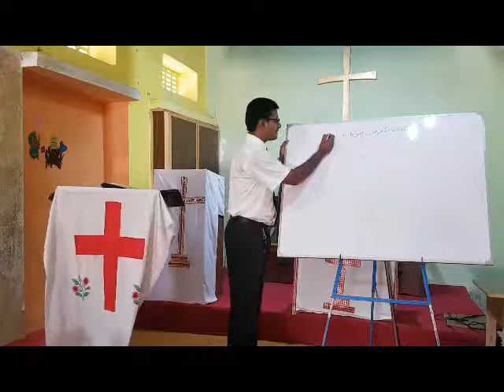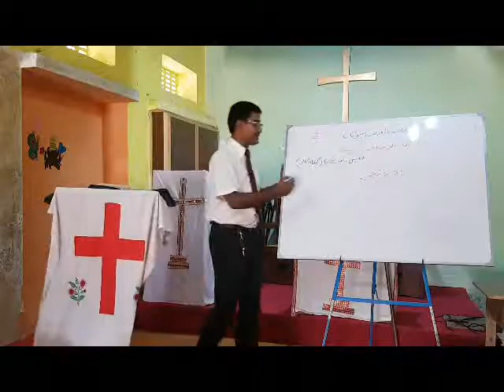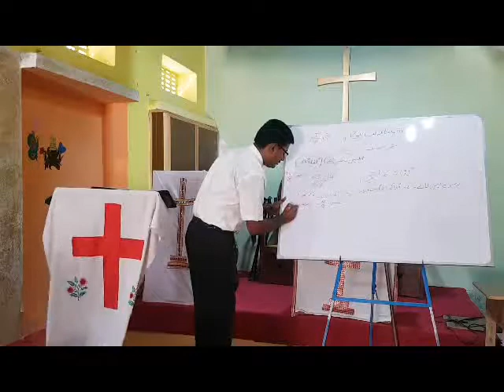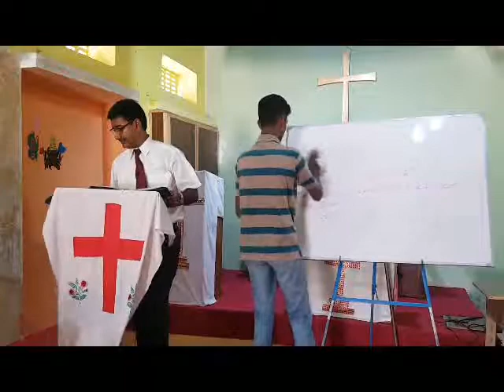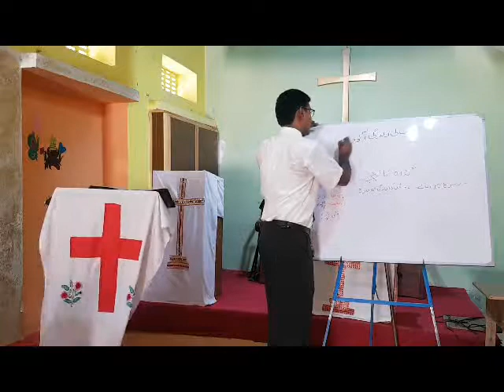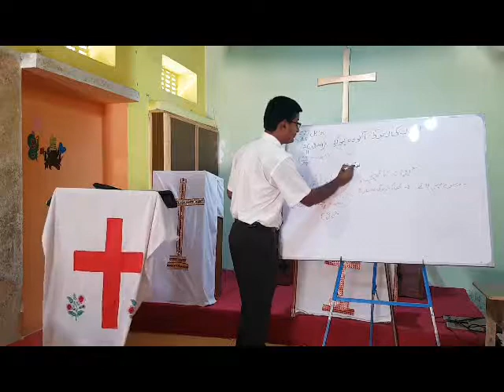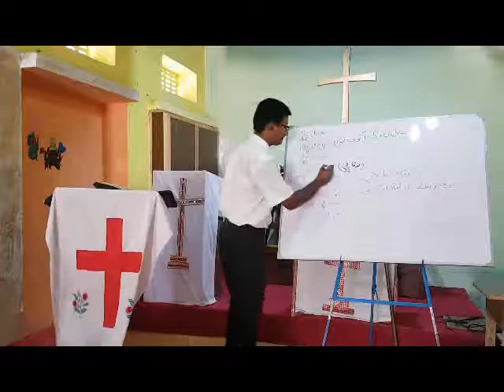Youth Bible study on Hamratiology, Consequencs of Sin